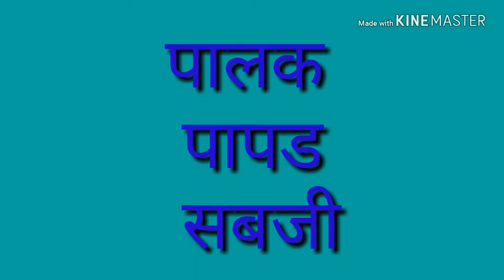PALAK PAPAD SABJI